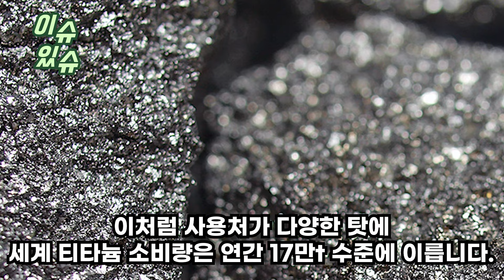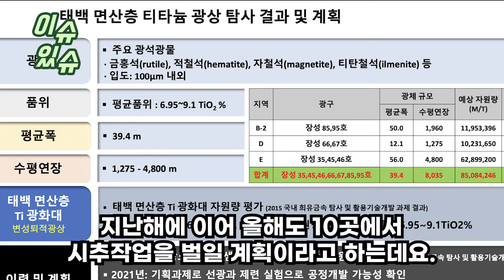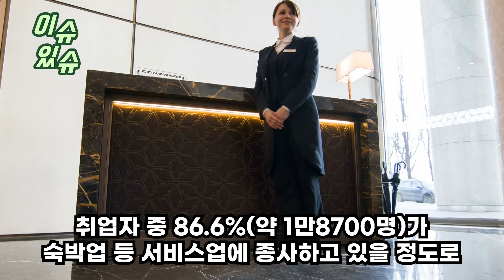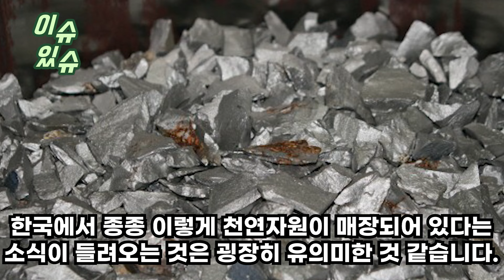안녕하세요 강원도 꿈의 금속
강원도 산속에 쫙 깔린 ‘구멍’ 뚫린 돌들
알고보니 전세계 5곳에서만 나오는 꿈의 금속이자
중국기업 1조씩 증발! 줄줄이 파산 위기